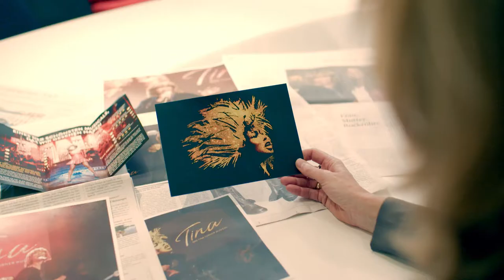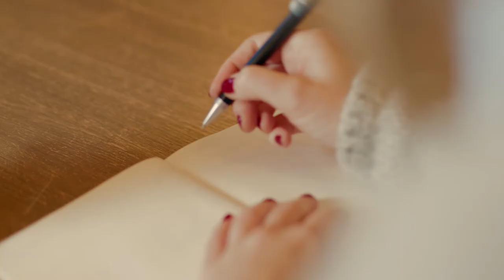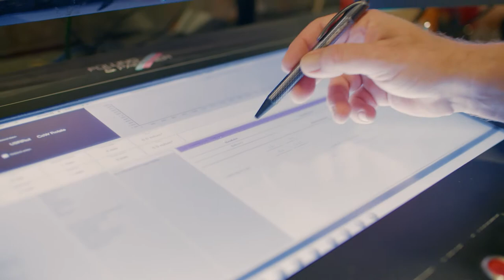Salesfilm - Stage Entertainment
Der Salesfilm 2018/19 für Stage Entertainment führt in unterhaltsamer, begeisternder, ästhetischer und komprimierter Art und Weise durch die Highlights von 10 laufenden und kommenden Musicals der Saison 2018/2019.